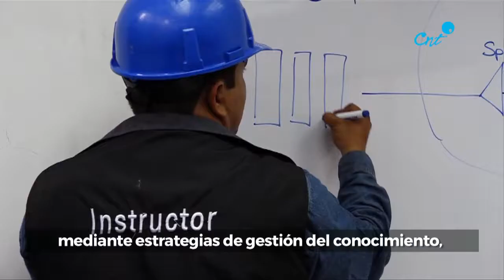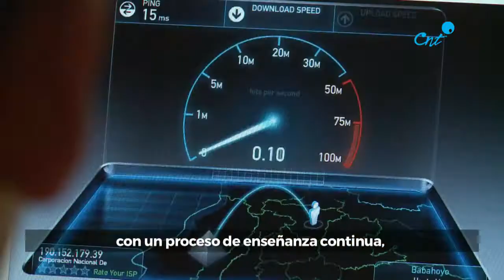ESCUELA TÉCNICA INTEGRAL CNT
La Escuela Técnica Integral de la CNT capacita para la excelencia. Se fundó el 21 de junio de 2013, como parte de un proceso de un sistema de desarrollo y formación continua que, a través de un proceso de enseñanza con contenidos de vanguardia, herramientas de última tecnología y procesos académicos alineados a los principios y valores corporativos., permite a los técnicos fortalecer sus conocimientos en telefonía fija, internet y televisión.